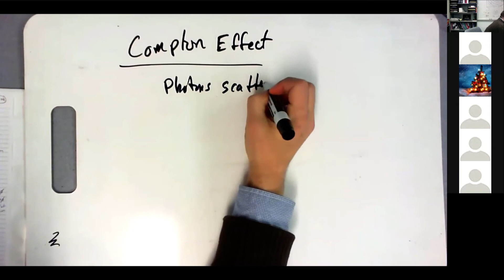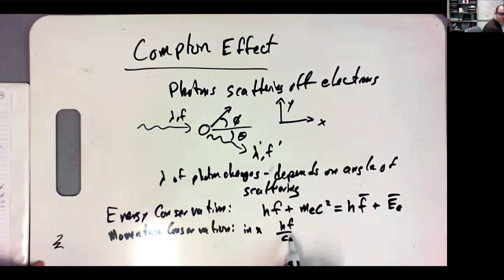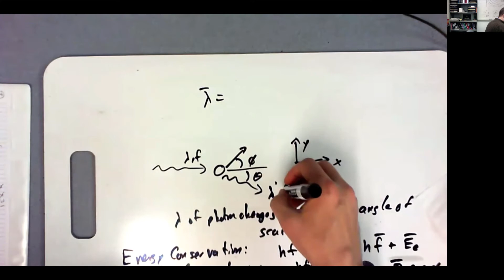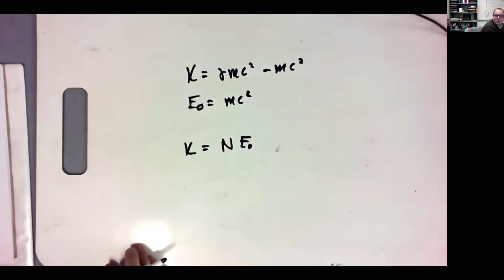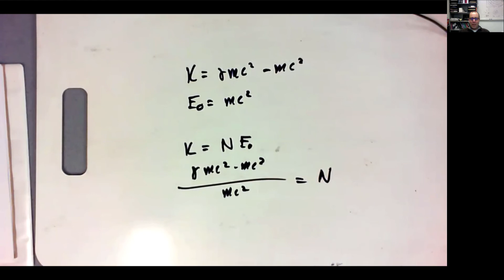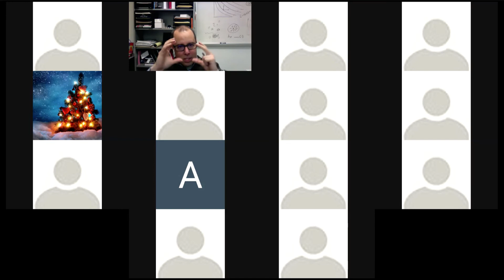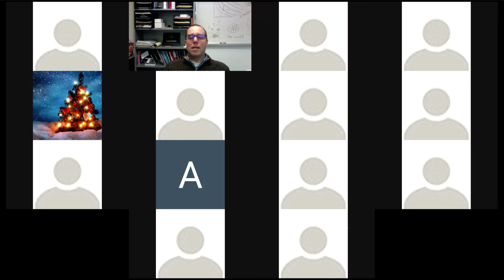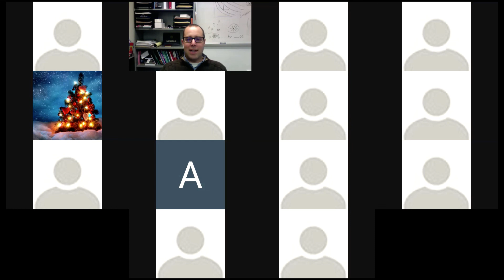Class Video Dec 16 - Compton Effect, Ask Me Anything